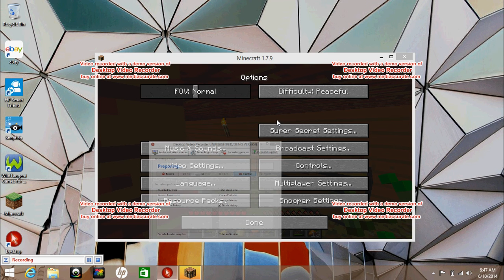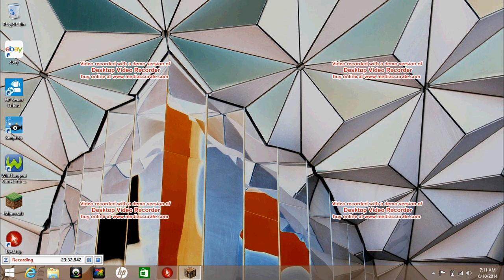minecraft lets play